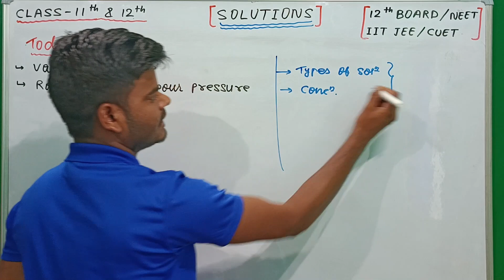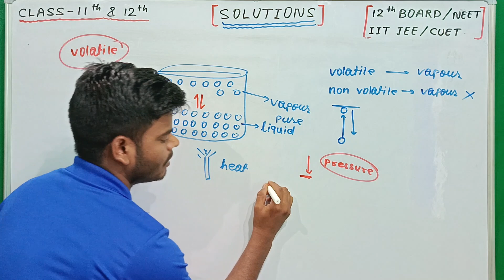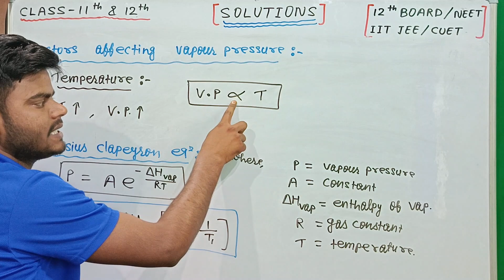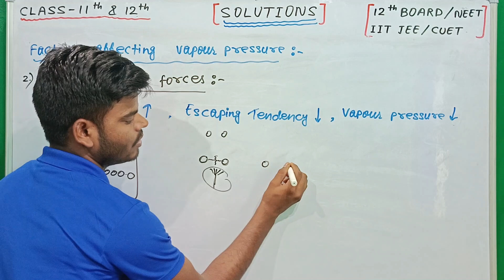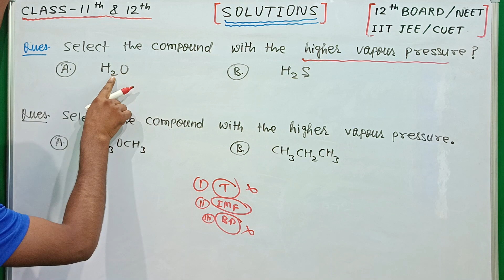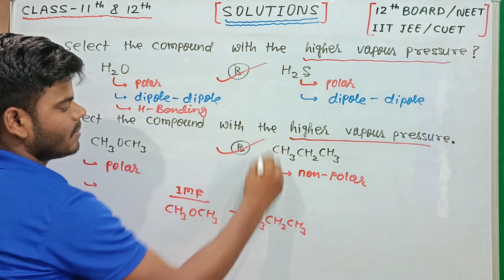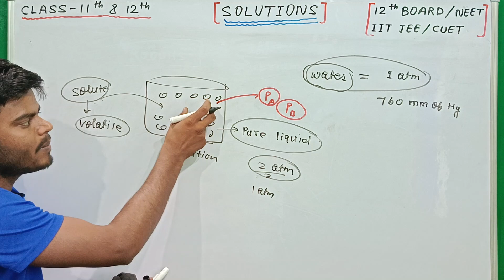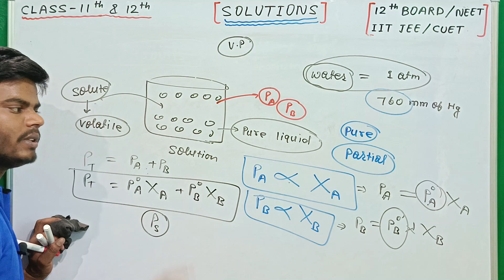CLASS 12TH CHEMISTRY CHAPTER 02 SOLUTIONS || LEC -07 || JAC+CBSE BOARD / IIT JEE / NEET / CUET / NDA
at first good evening all of you.
jaisa ki aapko pata hai ki ham class 12th walo ke liye ek new batch ka announcement kiye hai jiska name NEW TARGET BATCH rakha gya hai jisme aapko jac board and cbse board ke sath  sath IIT JEE/ NEET / CUET / NDA jaise entrance exam ki preparations karwayi jayegi. aapko lecture ke sath sath notes , DPP, DPP solutions , PYQ, bhi di jayegi . Ab aap sabhi free me hi class 12th ki chemistry ka preparation kar sakte hai jo ki aapko yahi content hazaro ki fee lekar di jati thi.

yadi aapko kisi tarah ki doubt 🤷‍♀️ ho ya fir kisi tarah confusion ho ya fir kuchh suggestion deni ho to aap mujhe comment kar ke jarur bataye mai use solution karne ki koshish karunga.

                       Amit.kumarkk.9

RELATED TO THIS TOPICS :
Solutions | Class 12 Chemistry | NCERT Solutions | Chapter 2 |
Solutions Physical Chemistry class 12 NCERT
NCERT | Class 12 | Chemistry Chapter 2 Solutions | Complete Exercise Solution
Class 12 Chemistry | Solutions | Henry’s Law and Raoult’s Law | NCERT Chapter 2 |
SOLUTIONS in 1 Shot - All Concepts, Tricks & PYQs Covered | JEE Main & Advanced
Solutions - Full Chapter Explanation | Class 12 Chemistry Chapter 2 | 2023-24
12th NCERT Exercises Solutions of chapter -2 physical chemistry class 12 IIT JEE MAINS NEET
Class 12 Chemistry | Solutions | Numericals on Concentration of Solution | Chapter 2
Solutions Class 12 | Chemistry  JEE | NEET | BOARDS | CUET
SOLUTIONS | Complete Chapter in 1 Shot | Class 12th Board-NCERT
Chemistry in Everyday Life Class 12 One Shot | NEET 2023 Preparation | NEET Chemistry
Solutions chemistry class 12 | NCERT solutions chemistry class 12 chapter 2
Liquid Solutions - One Shot Lecture | CHAMPIONS - JEE/NEET CRASH COURSE 2023-24
12th Chemistry - Chapter 02 - Solution (विलयन) | Hindi Medium | Ashish Singh Lectures | 2023-24 | IITJEE | NEET
Class 12 Chemistry (New Session 2023-24) | Complete CBSE Course | All Chapters Available
Solutions Chemistry Class 12 Chapter 2 - Part 2 | Class 12 Board Exam 2023-24 Preparation
विलयन | class 12 chemistry chapter 2 | L-1 - सांद्रता के पद , हेनरी का नियम | Solution hindi medium
JEE | Liquid Solutions - Playlist | Class 12 | Unacademy JEE | | IIT JEE Chemistry
Concentration of Solution | Class 12 Chemistry Chapter 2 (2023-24)
Solution (विलयन) VVI Objective Question chemistry chapter 2 class 12th | chemistry chapter 2 2024
MASS BY MASS PERCENTAGE
MASS BY VOLUME PERCENTAGE
VOLUME BY VOLUME PERCENTAGE
MOLE FRACTION
PARTS PER MILLION PPM
PARTS PER BILLION PPB
MOLARITY
MOLALITY
NORMALITY
VAPOUR PRESSURE
RAOULTS LAW OF VAPOUR PRESSURE
COLLIGATIVE PROPERTIES
OSMOSIS
OSMOTIC PRESSURE
REVERSE OSMOSIS
IDEAL SOLUTION
NON IDEAL SOLUTION
AZEOTROPIC MIXTURE
HENRYS LAW
ABNORMAL COLLIGATIVE PROPERTIES